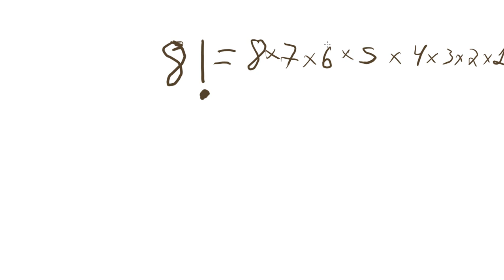ANÁLISE COMBINATÓRIA #3 - PROBABILIDADE para o ENEM 2019